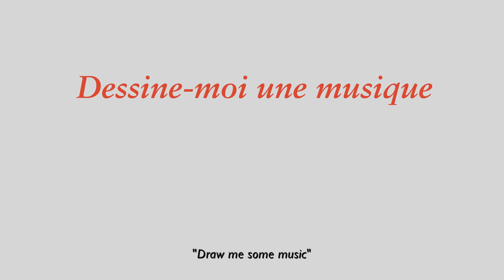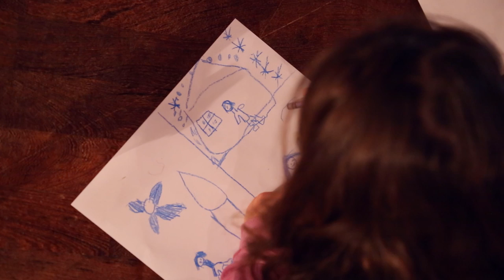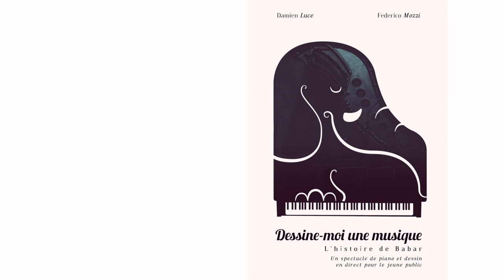Dessine-moi une musique : Histoire de Babar (Francis Poulenc) par Damien Luce et Federico Mozzi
De la musique, du théâtre, du dessin... Un spectacle interactif pour petits et grands produit par Alto - solutions artistiques.
Captation réalisée à l'occasion du festival d'Hardelot le 11 août 2016 avec le soutien du Bureau Export.